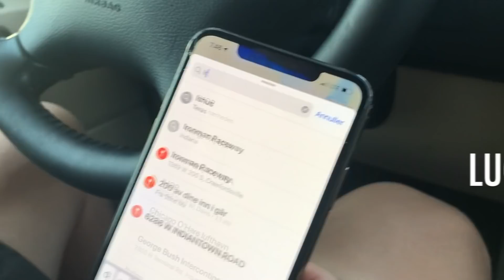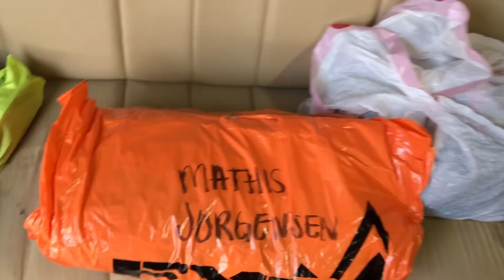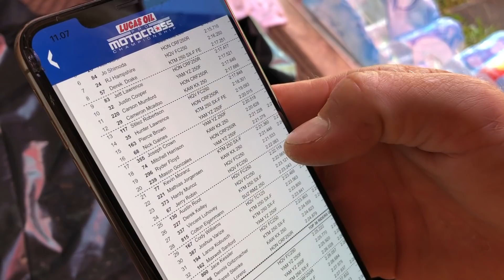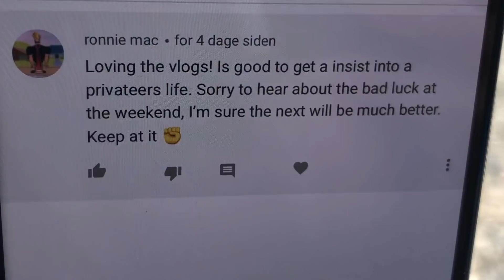Lucas Pro Motocross Championship - IRONMAN - VLOG 3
Well, new weekend is over. Honestly, after this weekend it was almost like we didn't even wanted to post a vlog. But, your support helps us keep going!
Its been a disappointing weekend.

In this vlog its a whole lot of "pit-talk" and we hope you enjoy seeing more of that side of us.
It is very difficult to film when Mathias is riding while being his only mechanic. If any of you guys are at the races, if you have time and a phone/camera, please film and send to us so we can put it in our vlog so we can have some more riding content! That would be awesome.

We cant wait until Friday and new race. This week its gonna be all about recharging until RedBud. We hope you enjoy the video.

Again thanks for all the love and support, it means a lot!! We appreciate any one of you. Also pretty awesome when you guys come up to me at the races, its awesome to talk to you guys!

Thanks again!

ALSO WE PICKED A JERSEY WINNER!! RonnieMac hit us up to get your signed jersey. WE'RE ALSO HAVING A NEW GIVE AWAY!!! When we hit 5k subscribers we're giving away a jersey and goggles to 2 winners!